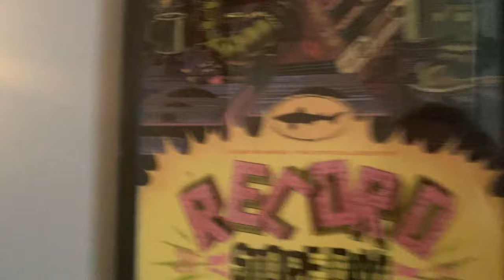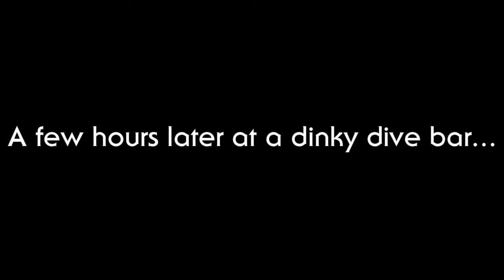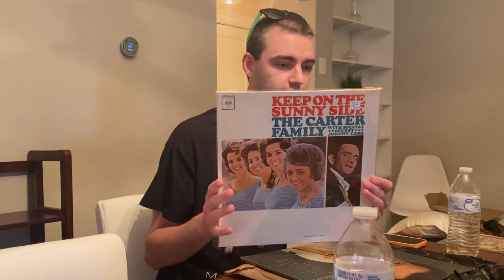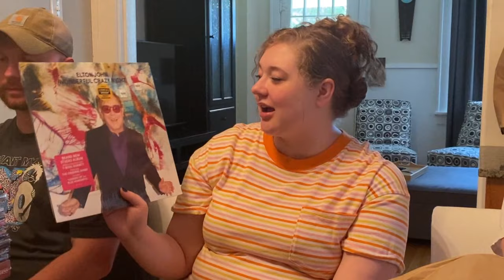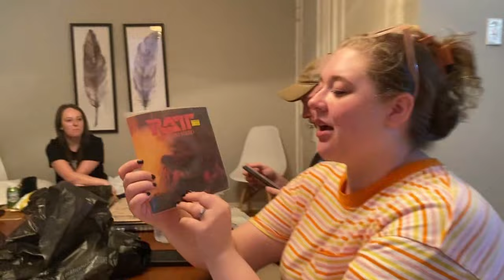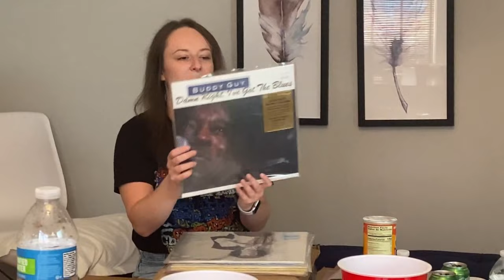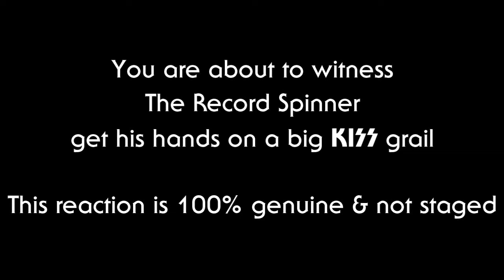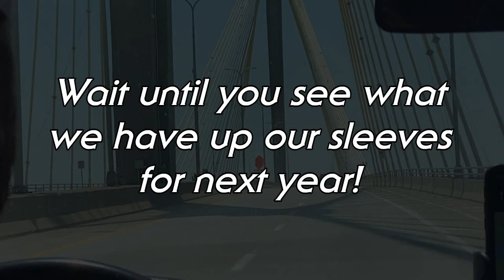The Youngest Members of the VC Take St. Louis | A Vinyl Community Documentary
*Apologies for the editing flub in the intro*

The Record Spinner presents "The Youngest Members of the VC Take St. Louis"

"The Youngest Members of the VC Take St. Liuis" is a documentary that covers the week-long adventure that five of the Vinyl Community's youngest members went on to explore the Gateway to the West that is St. Louis, MO. Get ready to experience the record stores they visited, the records they purchased, and most importantly, the great times that were spent.

Also starring:
Jared

Special guests:
Billy and Brandon

Directed by Dylan Peggin

All footage filmed by Dylan along with contributions from the others

Many thanks to these eateries for making our trip so tasty:
- Portillos
- Chick 'n' Pig
- Raising Cane's
- Llywelyn's Pub
- Waffle House
- Taco Bell
- Crumbl Cookies

And most importantly, Marichen's home cooking!

Many thanks to these record stores for emptying our wallets:
- RiverBend Records
- Planet Score Records
- Euclid Records
- The Record Space
- Vintage Vinyl
- Younger Than Yesterday

Our Airbnb located within the Princeton Heights suburbs created a very home-like environment for us, which we are eternally grateful for

Wait until you see what we have up our sleeves for next year!